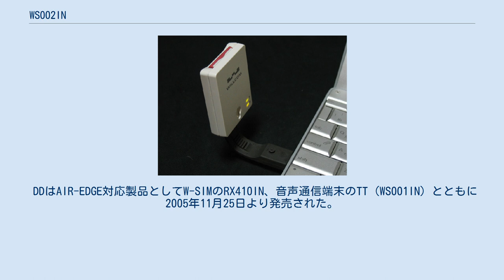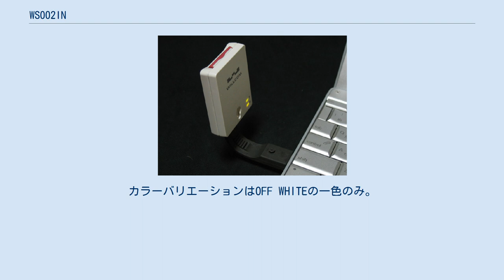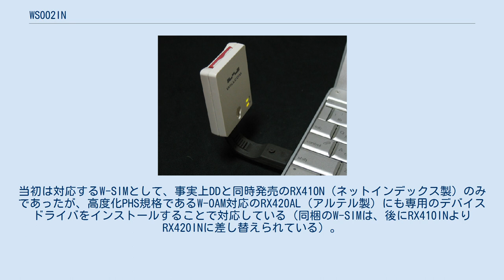WS002IN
携帯電話端末_(ネットインデックス)
W-SIM「RX420AL」を挿入した状態のWS002IN (DD) W-SIM (RX410IN) WS002INは、ネットインデックス（現・ネクス）が開発した、ウィルコムのPHSデータ通信サービス、AIR-EDGEに対応するUSB形データ通信端末製品である。
愛称は DD（ディー・ディー、Data Driver）。
WILLCOM SIM STYLE製品のひとつで、使用するにあたっては本体にPHS通信装置部分をモジュール化したW-SIMを装着することが必須である。
 DDはAIR-EDGE対応製品としてW-SIMのRX410IN、音声通信端末のTT (WS001IN) とともに2005年11月25日より発売された。
DDやTTの本体デザインにはW-SIMのそれを手がけたインダストリアルデザイナーの山中俊治が担当。
本体からはごく短いUSBケーブルが延びており、これをパソコンのUSB (1.1) ポートに挿入する。
ケーブルは扁平で柔軟性に長け、コネクタ部分に設けられた突起を本体に引っかけて収納することができる。
カラーバリエーションはOFF WHITEの一色のみ。
 対応オペレーティングシステムはWindows 2000・XP・Vista（32bit版のみ）・7（32bit版のみ）、Mac OS 9.0 〜 9.2.1・Mac OS X 10.2 〜 10.4.6（一部のバージョンを除く）。
製品にはセットアップ用のソフトウェアを収録したCD-ROM、USB延長ケーブル、取扱説明書を同梱する。
 DDの通信機能および性能については装着したW-SIMに依存する。
当初は対応するW-SIMとして、事実上DDと同時発売のRX410N（ネットインデックス製）のみであったが、高度化PHS規格であるW-OAM対応のRX420AL（アルテル製）にも専用のデバイスドライバをインストールすることで対応している（同梱のW-SIMは、後にRX410INよりRX420INに差し替えられている）。
なお、RX410INは4xパケット通信 (128kbps) をサポート。
また、国際ローミングに対応し台湾やタイでも利用できる。